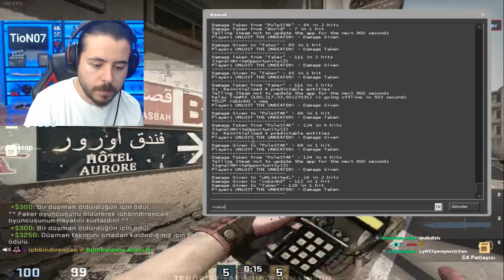UNLOST EKİPLE BOL BAĞIRMALI (CSGO REKABETÇİ)